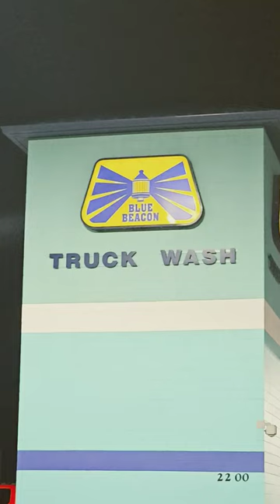nothing like a clean truck, she's looking new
nothing special, I'm a little tight on time and I'm a little irritated lately